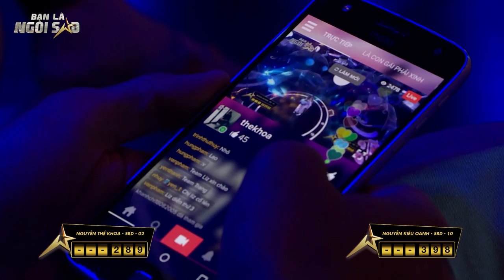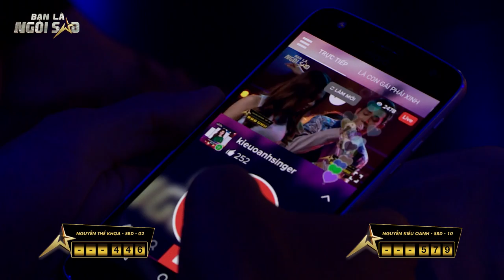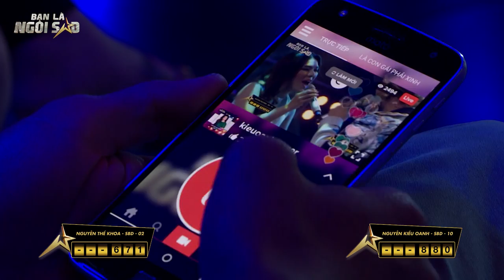TRÁI TIM KHÔNG NGỦ YÊN | THẾ KHOA Vs. KIỀU OANH | Be A Star - Bạn Là Ngôi Sao Liveshow 5